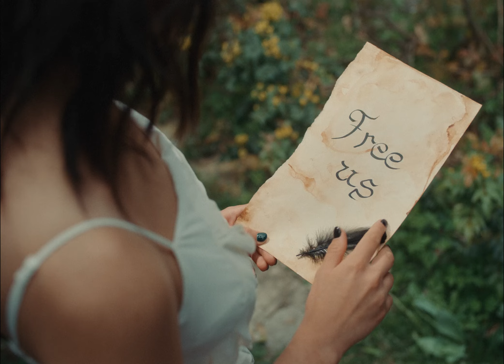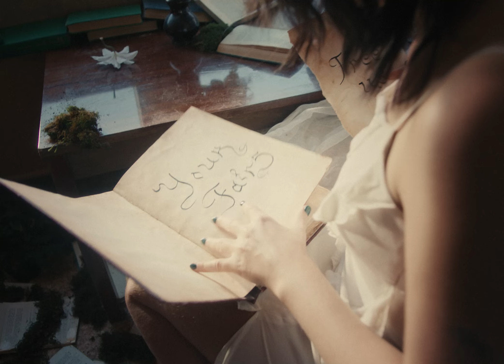Emma Mitrea - Bird Song (Official Video)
Emma Mitrea - Bird Song
Directed by Varvara Kuzmina

Cinematography: Andrey Mirismatov
Producer: Anna KIDDA

Edit: Adele Ritze
Color: Thanatopsisvn
Vfx: Sofia Khazieva
Titles: Yana Ershova
Sound design: Nikita Dzyuba

Set design: Evgenia Zhukova
Assistant set design: Mikhail Borisov, Nikita Chebotarev, Artyom Zhukov, Anastasia Remizova

1st AD: Alexandra Rozhnova
2nd AD: Nadi Kriskevich

Style: Roman Koltsun
Mua & Hair: Evgenia Vlasova

1st AC: Matvey Avilov
Cameraman: Alexander Sukharkov
Drone pilot: Kirill WildProps
Focus puller: Arseny Mishkin
Gaffer: Nikita Uglitskikh
Light technician: Diana Pirumova, Kirill Karaman, Gleb Sherstyukov, Vitaly Smalko, Evgeniy Novikov, Daniil Ogolev, Dmitrii Galitskii, Michail Alperovich

Backstage: Dima Semyonushkin,
Rybkina Maria

Camera rental: Your Rental
Light rent: VS, BiB

Special thanks: Ekaterina Yarygina, Natalia Mirismatova, Alsou Sharipova